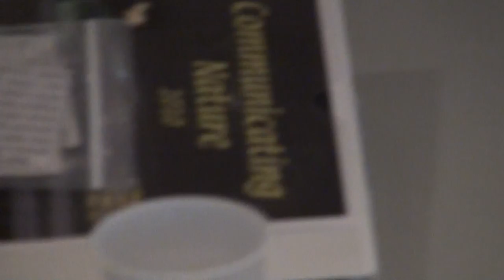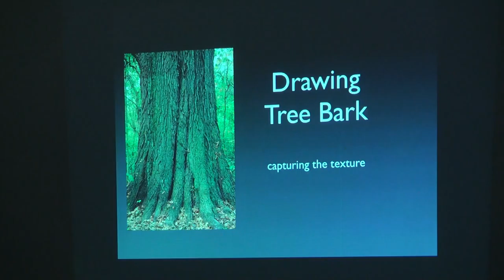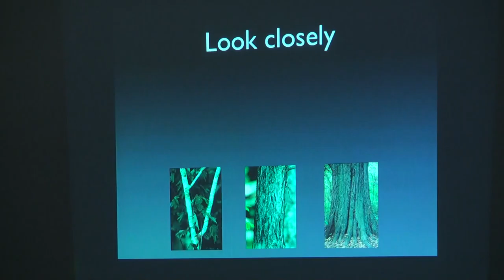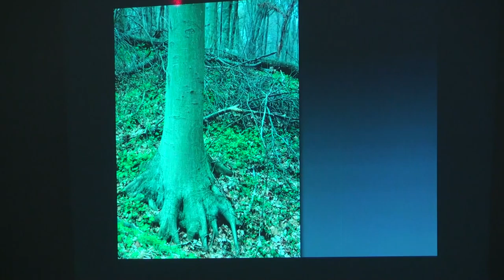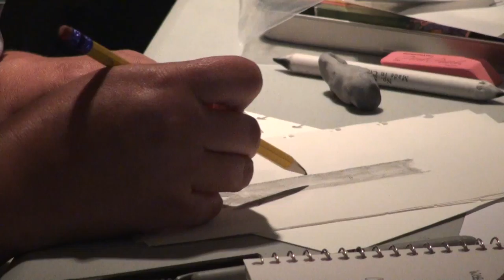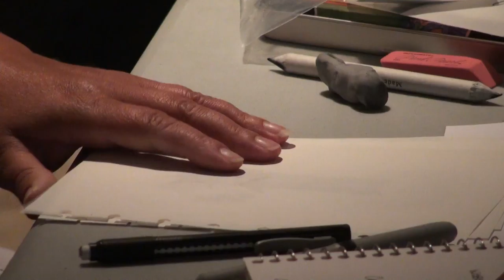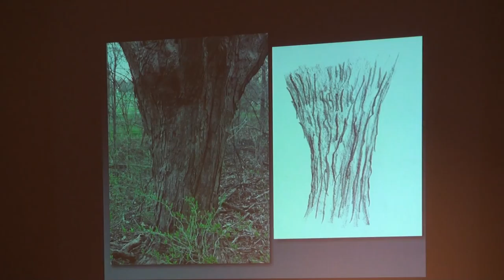ECD Session 4 Part 6